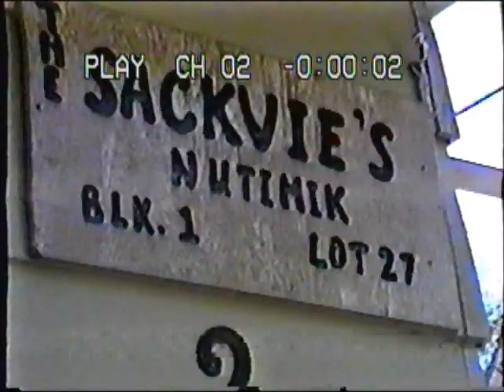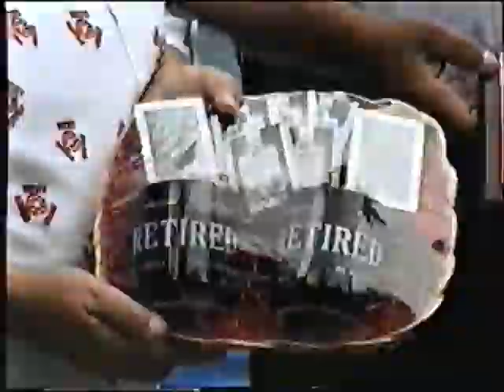Sackvie Retirement 1992